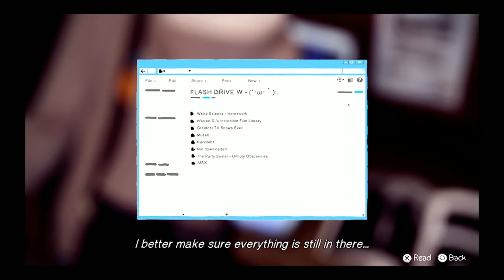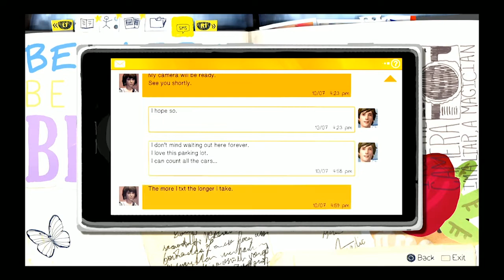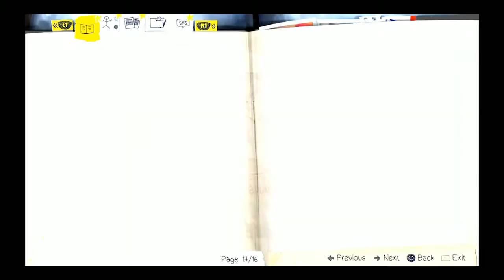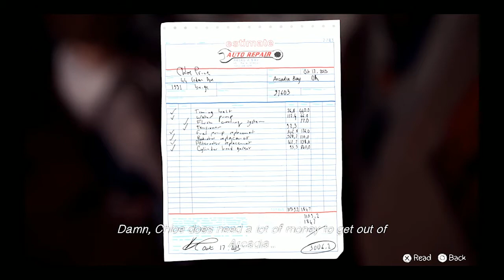Life is Strange #6 - Faster Pussy Cat Kill Kill! [PINOY LET'S PLAY]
Oniichan Gaming Network Plays Life is Strange

Max and her movie references..